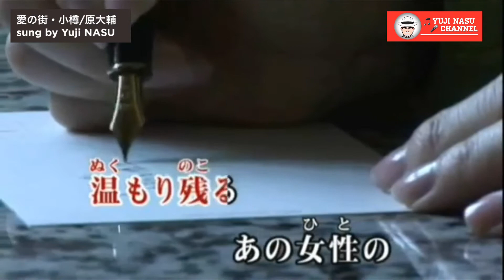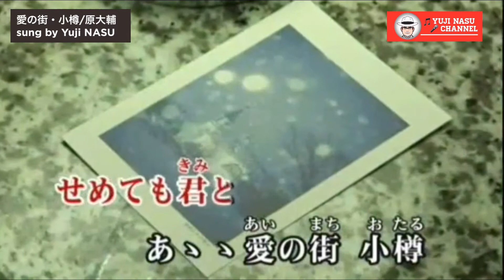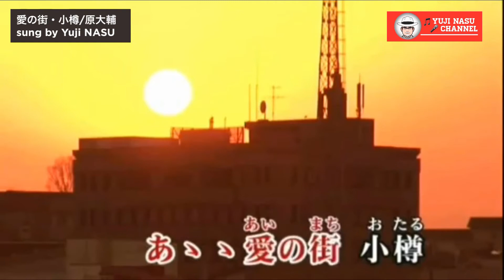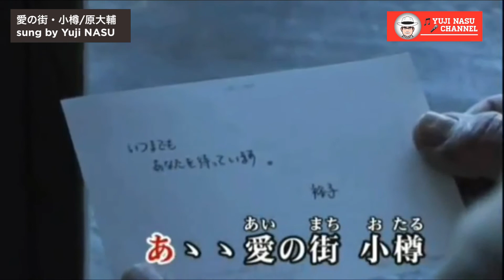愛の街・小樽/原大輔 sung by Yuji NASU 奈須雄二【カラオケ喫茶収録版】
2017年1月18日に発売された原大輔さんの「愛の街・小樽」を歌ってみました。譜割違い、音程のズレがありますが、頑張って歌いましたので、ご容赦ください。【DAM キー0】

▼原大輔さんご本家の「♪愛の街・小樽」歌唱はこちら【youtubeトチャンネルよりpickup】

★ここでの動画は、JOYSOUNDさん配信をアップされているチャンネル映像をお借りし、一部写真やテロップを加えて編集しています。

「♪愛の街・小樽」
作詞：三浦バンキ
作曲：三浦バンキ
  歌  ：原大輔

▼この曲のカップリング曲「♪わが妻よ」で、私のお気に入りの一曲です。
原大輔さんご本家の「わが妻よ」歌唱はこちら【youtubeチャンネルよりpickup】

c/w「♪わが妻よ」
作詞：藤田公乃介
作曲：森田公一
編曲：竜崎孝路
  歌  ：原大輔

▼手前味噌ながら、私が歌唱の「♪わが妻よ」は、こちらです。